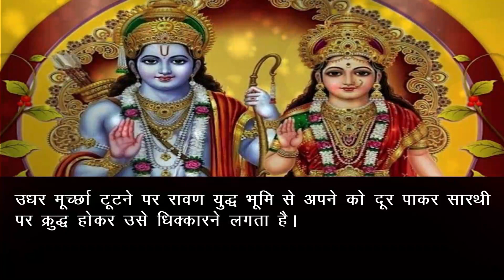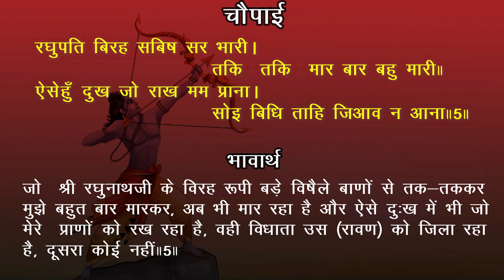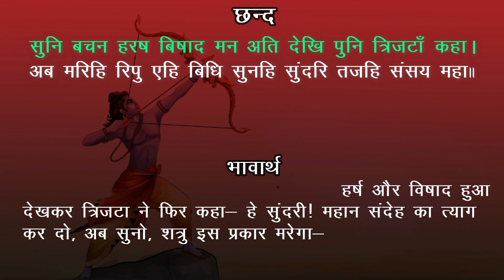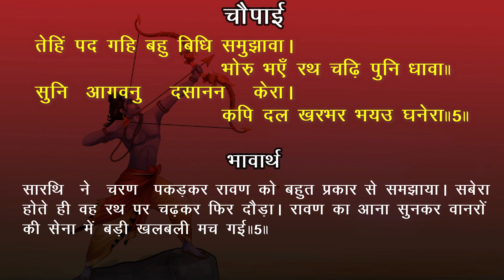Seetaji ko Trijata ka yuddh samachar Bhavarth Sahit LankaKand Akashvani Ramcharitmanas EP-342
Shri Ramcharitmanas with Hindi Text and Meaning Episode- 342
Seetaji ko Trijata ka yuddh samachar Lankakand
Singer: Suresh Wadekar
Ram charit manas in Hindi | रामचरितमानस हिंदी अनुवाद अर्थ सहित
Time Stamp -
00:00 Akashvani Ramcharitmanas
00:23 Glimps of Episode
01:36 Ramcharitmanas Gayan

Ramcharitmanas means "The Lake of Life and Deeds of Lord Shri Rama". Sri Ramcharitmanas is a great scripture and poetic classic written by Tulsidas Goswami. This scripture elaborates on the divine life and deeds of Lord Rama. Sri Ramcharitmanas bestows upon its readers the gifts of Devotion (Bhakti), Divine Knowledge (Gyan) and Salvation (Mukti). Originally it was written in "Awadhi" (An Indo-Aryan Language) around the 16th century at Varanasi, where Tulsidas spent his later part of life.

Statistically, Srimad Valmiki Ramayana is composed of 24,000 verses called Slokas. These verses are grouped into around 500 chapters called Sargas wherein a specific event is told. These Sargas are grouped into seven books called Kaandas where a particular phase of story or an event in the course of story narration is enlightened. The verses in the Ramayana are written in a 32-syllable meter called Anustubh.

Qualities For Success in Life:

There is a famous passage from the Ramacharitamanas. Lord Ram here advises Vibhishana regarding the qualities needed for success in life. Here it is explained in the form of a chariot that is needed for victory. Vibhishana asks Lord Ram to fight Ravana by riding on a chariot.
In reply Shri Ram said:
- Bring a chariot if it is obligatory for victory.
- That chariot should have wheels of valor and patience;
- Strong flag and buntings of truth and good conduct;
- Horses of strength, wisdom, self-control, and goodness
- Link rope of pardon, kindness, and equality;
- A wise charioteer of God’s recitation;
- A field of renunciation, the sword of satisfaction,
- An axe of charity, deadly power of intelligence,
- A hardened bow of the best knowledge;
- A quiver like a pure and decisive mind;
- Several arrows of self-control and morality
- Impenetrable armor of Brahman worship
- There is no other way of victory like this.